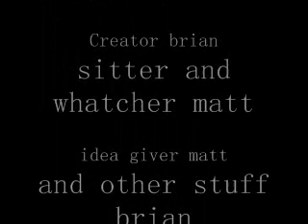the laser collecton gone WRONG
Wow this is a joke!